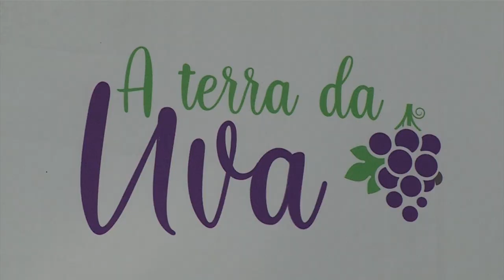Mariópolis prepara mais uma edição da Festa da Uva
Eventos: Mariópolis prepara mais uma edição da Festa da Uva para janeiro, com rodeio e shows nacionais.